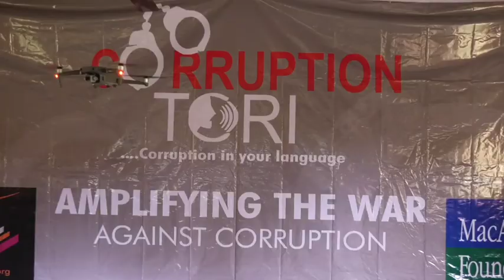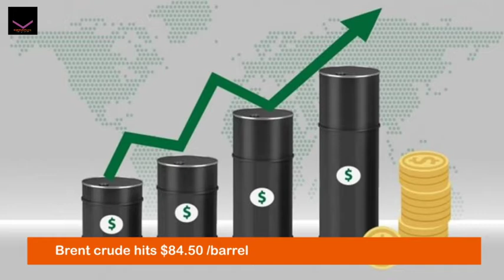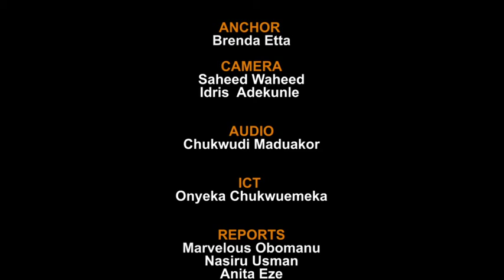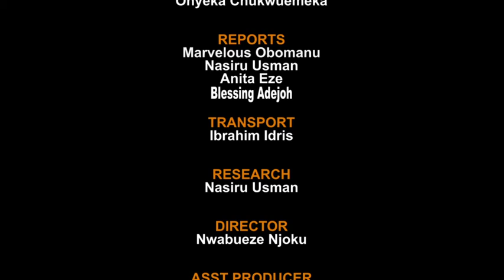Watch SignatureTV News Update Corruption Tori holds town hall meeting in Enugu community